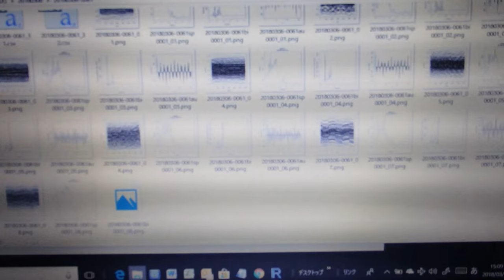超音波技術（多変量自己回帰モデルによるフィードバック解析） ultrasonic-labo